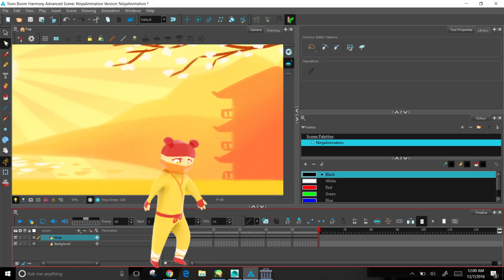Treachery of Animation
UCBUGG 3d Animation Decal, Fall 2016

Jesse Paterson
Anna Brewer
Alejandro Esteban
Wesley Wang
Chris Bui